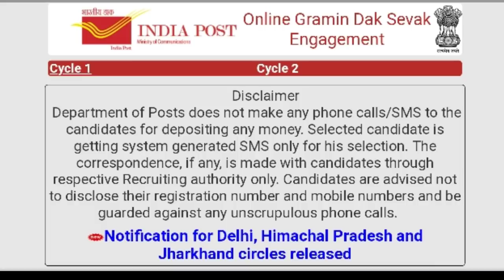Odisha GDS Result 2019 Published !! ଓଡ଼ିଶା ଗ୍ରାମୀଣ ଡାକ ସେବକ 2019 ରେଜଲ୍ଟ ଆସିଗଲାଣି !!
Odisha GDS Result 2019 Published !! ଓଡ଼ିଶା ଗ୍ରାମୀଣ ଡାକ ସେବକ 2019 ରେଜଲ୍ଟ ଆସିଗଲାଣି !! Check Mail & MOBILE SMS !!